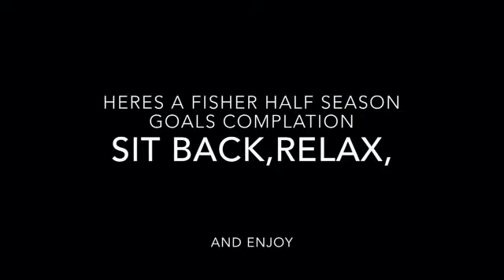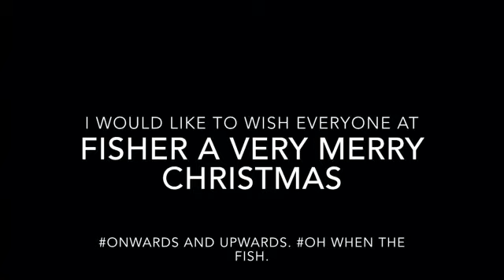Fisher FC goals compilation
Fisher goals from the first Half of the season. Goals from the likes of: Rob Brown, Ritchie Hamill and Kushal Campbell-Palmer